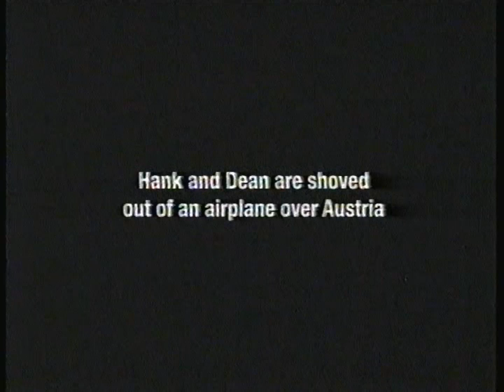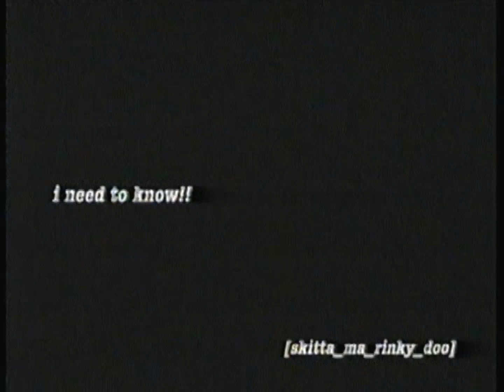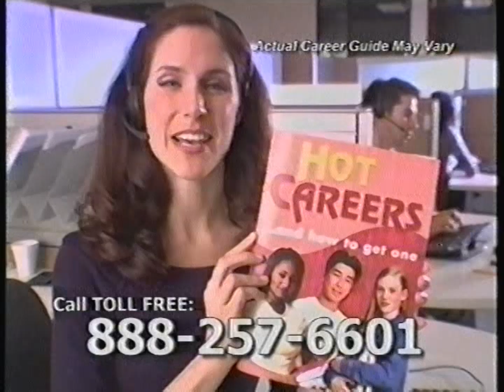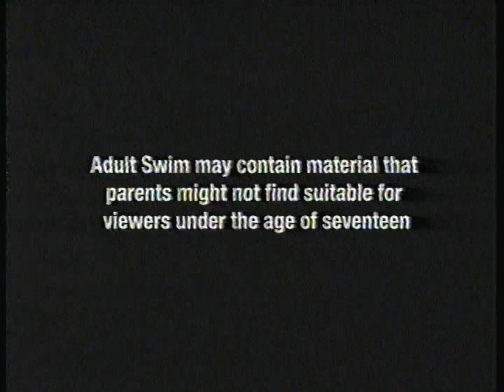Adult Swim commercials [June 13, 2006]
Contents:
Robot Chicken - "Suck It"
Robot Chicken - "Easter Basket"